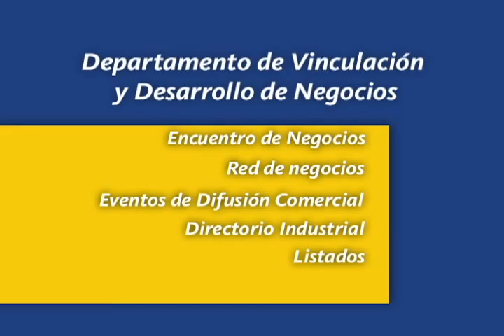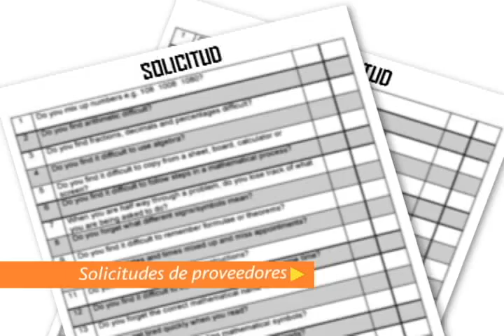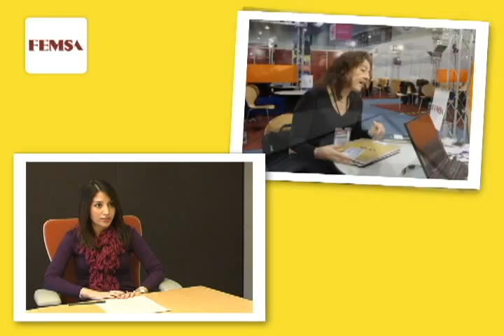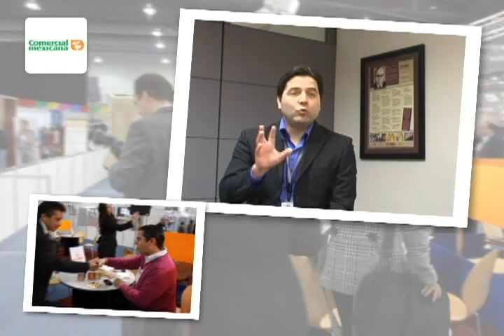CAINTRA - Encuentro Nacional de Negocios - Comprador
Tres Multimedia VIDEO

Encuentro Nacional de Negocios organizado por CAINTRA
Versión Comprador